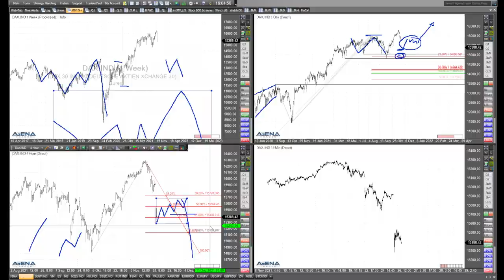Rüdiger Born über Dax-Absturz - Charttechnik im Detail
Ein großes Gap im Dax, und ein spannender Chart. Über diesen großen Tagesverlust müssen wir reden. Schauen wir genau auf die Charts.